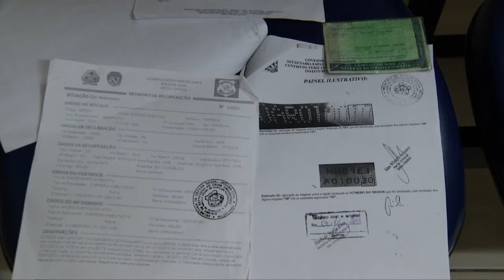Homem quer reaver moto roubada